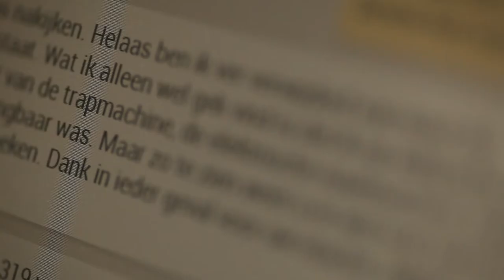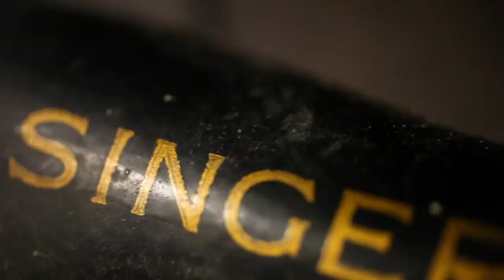Aandrijving van een Singer naaimachine. Opties? – Dutch Nederlands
Kan ik de aandrijving van mijn Singer naaimachine aanpassen?
Een motor misschien? Een oude of nieuwe motor?
Ja dat kan!

Zit ik vast aan de aandrijvingsmethode toen ik de naaimachine kocht?
Nee, absoluut niet!
Je kunt er nog alle kanten mee uit.
En weer terug!

Mits je een ‘normale’ naaimachine met een balance wheel met spaken hebt… voor de handaandrijving. Verder heb je alle vrijheid om van een handaangedreven (of trapnaaimachine) een electrische naaimachine te maken.